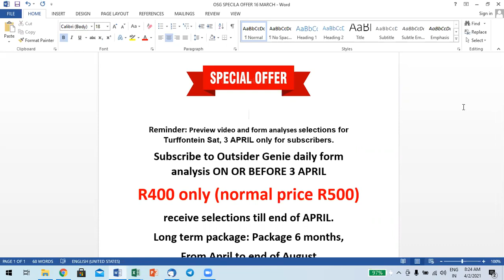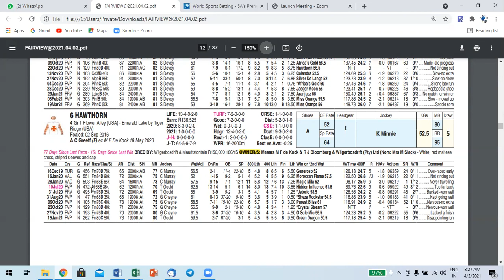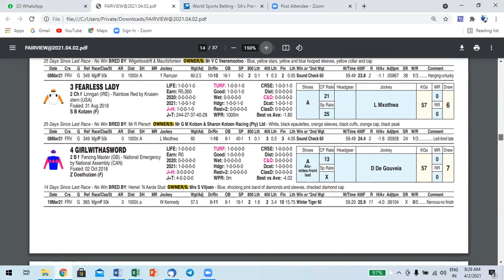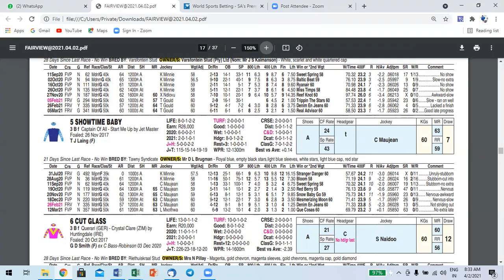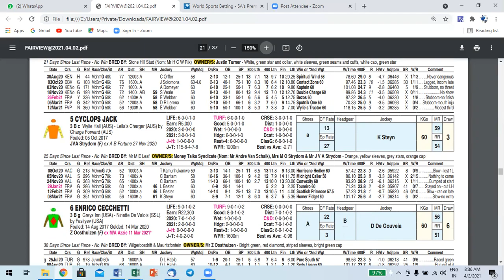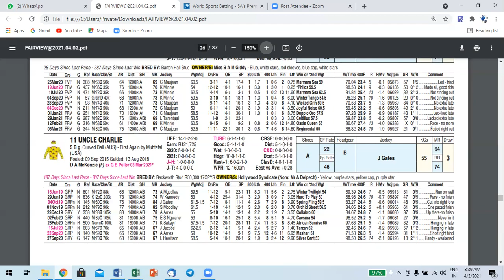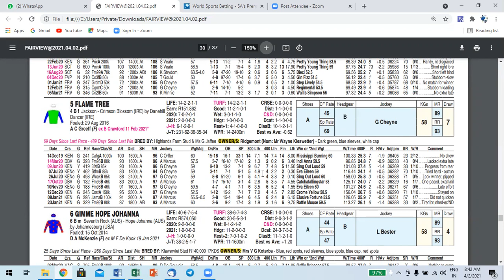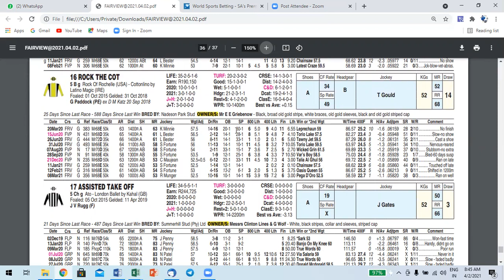OUTSIDER GENIE PREVIEW FAIRVW 2 APRIL' 21. Subscribe to daily form analysis, special offers below.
R400 only (normal price R500)
receive selections till end of APRIL.
Long term package: Package 6 months,
From April to end of August
R1200 (real value R3000)
Or
Weekend package 2-4 April 2021
R150